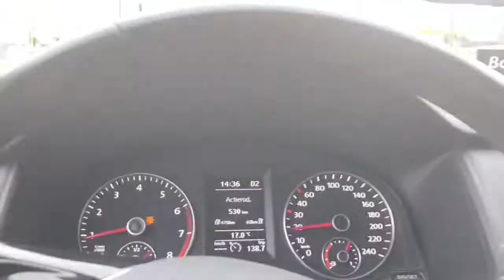Voor Collibri door de haven van Antwerpen op 12 11 2020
Soms kan file rijden nog wel leuke beelden opleveren.
op weg naar en door de haven van Antwerpen.
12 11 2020